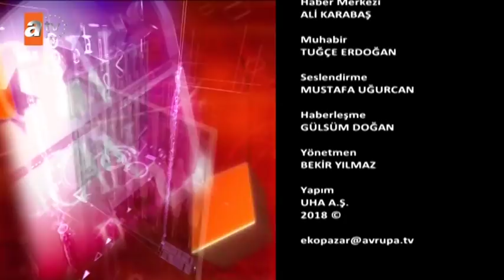Özlem Cizre Nuh Turizm ATV Ekopazar 30 Aralık 2018